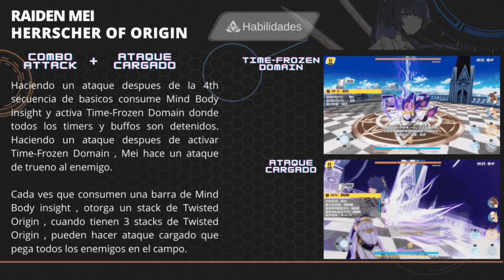Honkai Guia Definitiva de Raiden Mei Herrscher of Origin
Intro 0:00
Intro de Mei 0:11
Stigmas 0:21
Armas 0:31
Compocision 0:41
ELF 0:51
Basicos 1:01
Combo & Ataque Cargado 1:18
Evadir & QTE 1:48
Ultimate 2:16
Outro 2:43

SORTEOS MENSUALES para Honkai y Genshin Impact!
GANADOR puede elegir entre estos premios
Battle Pass Paladin ( Honkai )
3 Meses de Monthly ( Honkai )
Gnostic Battle Pass ( Genshin )
3 Meses de Bendicion Lunar ( Genshin )
Communidad Latina
Guias y Ayuda para Honkai y Genshin Impact